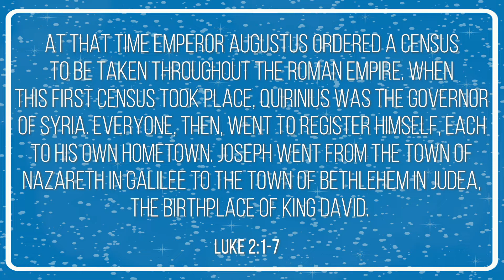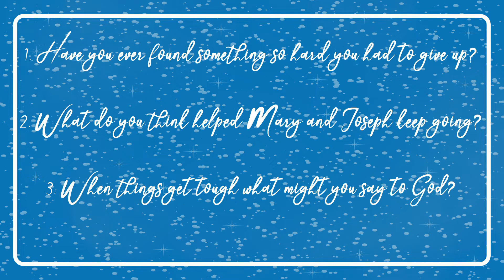Christmas Adventure 2: Faith and the Long Walk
Week to our advent journey. Don't forget to use your craft packs and booklets to enhance your family quiet times.